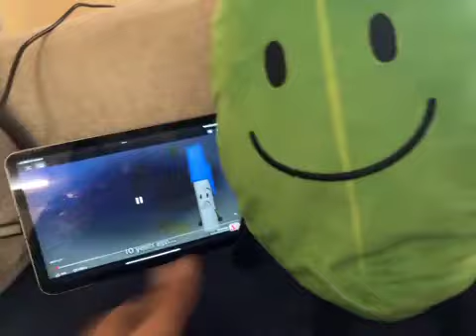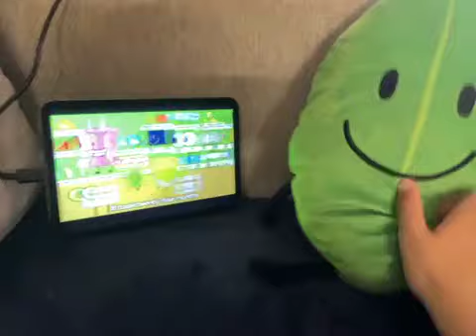Leafy is watching four years